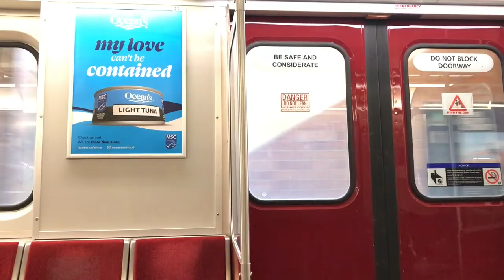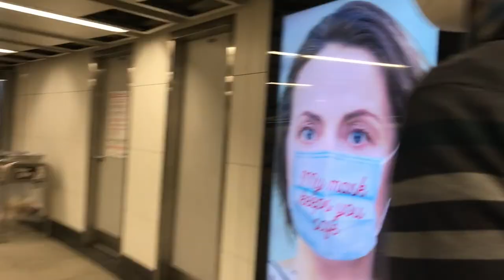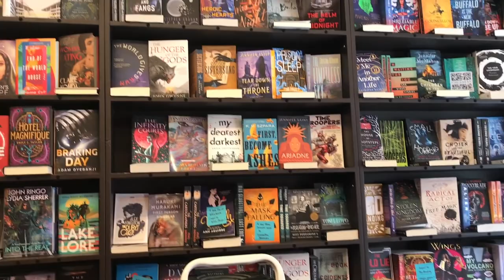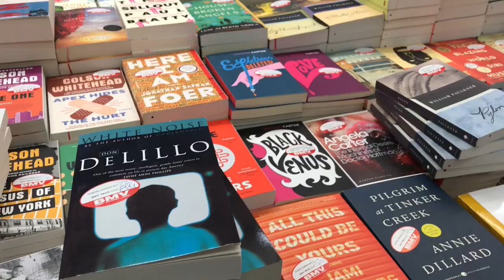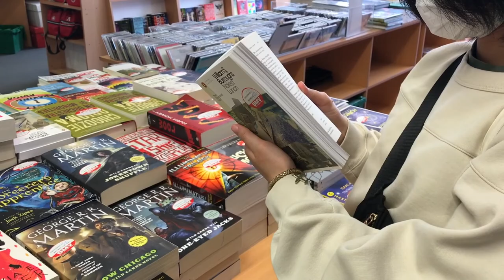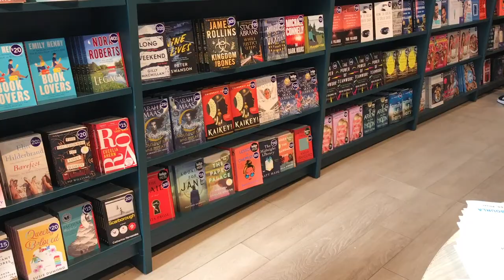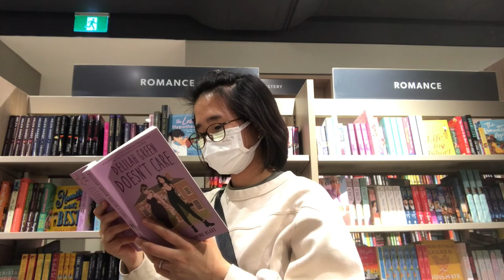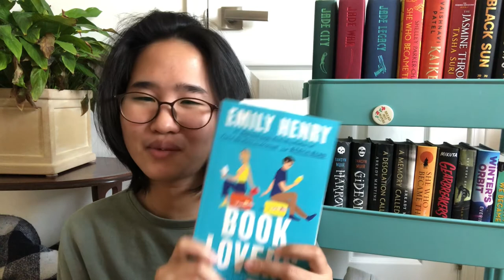toronto vlog : trip to ripley's aquarium 🐠 , book-shopping in Toronto (+book haul) ✨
Hi everyone! Just wanted to share a day in my life when I went to Toronto with my partner to look at fishies and go book-shopping.

🤍 Lia

— books mentioned 📚
Foundryside by Robert Jackson Bennett
City of Stairs by Robert Jackson Bennett

— places visited📍
Ripleys Aquarium Toronto

BMV Books
471 Bloor Street West (Bloor and Brunswick, between Bathurst and, Spadina Ave.), Toronto, ON

Indigo Bay and Bloor
55 Bloor St W, Toronto, ON